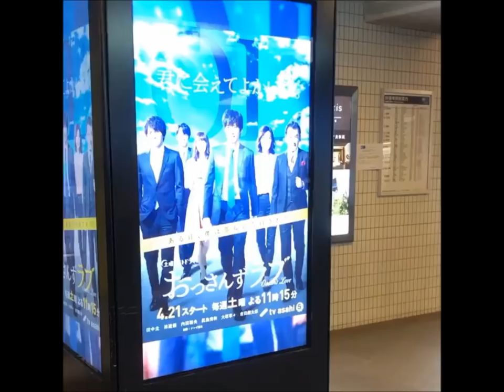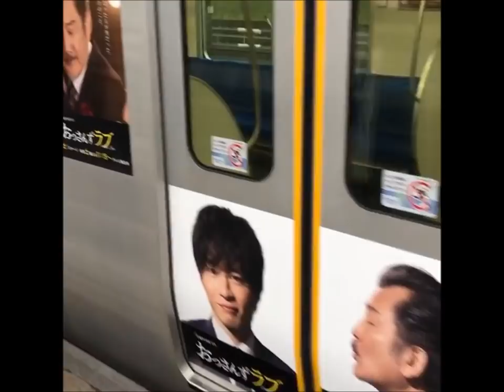田中圭 吉田鋼太郎Instagramまとめｗｗ 大叔的愛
田中圭　吉田鋼太郎　林遣都　内田理央　金子大地　伊藤修子　眞島秀和　児島一哉　大塚寧々